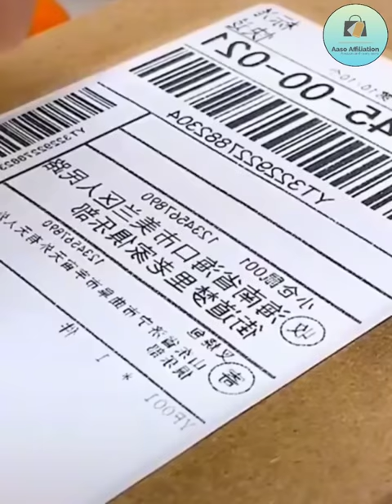mekeup, smart gadgets,kitchen tools, #40 ideas for every home appliances, aaso affiliation/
Links To Buy From
1.Broom and Dustpan
2.Egg Ring for Frying Eggs
3.5Pcs Griddle Egg Rings - Heart, Flower, Star Egg Round Ring & Mickey Mouse
4.34 Pcs Kids Makeup Toys Girls Real Makeup Kit Washable Makeup
5.Sheep Shape Tissue Box
6.Dish Scrubber, Soap Dispensing Palm Brush
7.Toilet Brush and Holder Set
8.Kitchen Paper Storage Box
9.Bathroom Sink Drain Kit Flexible Expandable
10.Power Strip Holder
11.Soap Dish for Shower
12.Plastic Drain Colander Double Layer Drain Basket
13.Face Mask Dispenser with Lid
14.Trash Can Waste Bin with Built-in Trash Bag Storage Box
15.Electronics and Keyboard Cleaner Set
16.Modern Makeup Storage Organizer Box
17.Foldable Storage Cabinet Organizer
18.Reusable Silicone Waterproof Shoe
19.Label Remover Spray
20.LED Mini Bulb
21.Floating Wall Shelf (Metal)
22.6 Shot Glass dispenser holder
23.Dice Lighter
24.Key Holder
25.Fiber Optic Lamp
26.Non-Slip Shoes Pads
27.Pasta & Bread Dough Maker
28.Over The Door Hook
29.Splatter Screen For Frying
30.Electric Nail Trimmer
31.Silicone Face Scrubber
32.Pop Up Automatic Toothpick Dispenser
33.Retractable Power Strip

1) sewing hacks
2) clothing secrets
3) tips and tricks
4) great skilis
5) latest technologies
6) cooking supplies
7) latest gadgeta
8) and a lot more